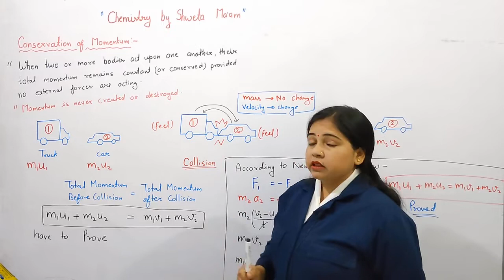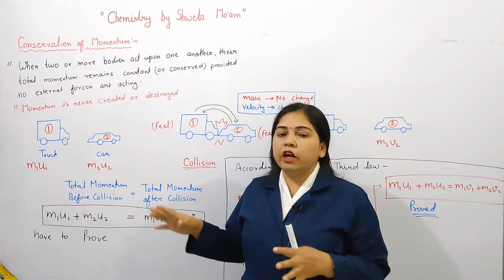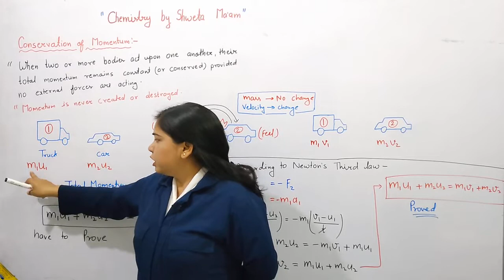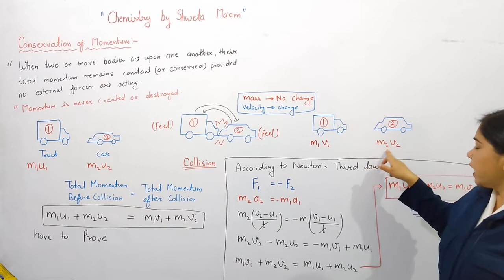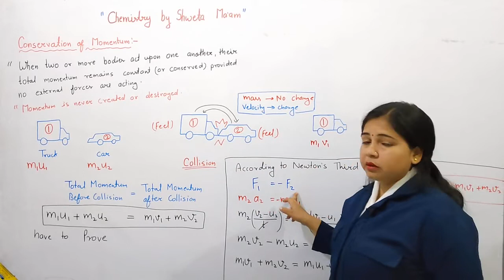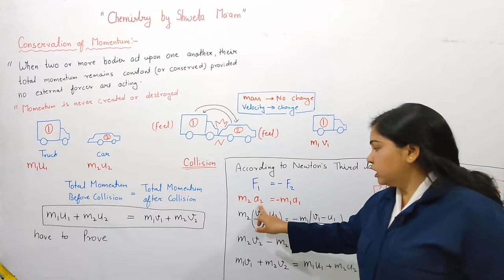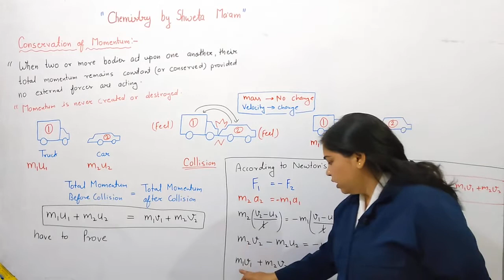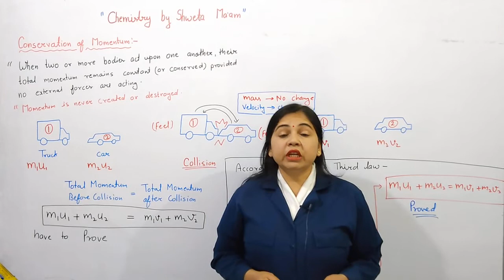Conservation of momentum,, Chemistry by Shweta ma'am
1--honest doctor bano
2--English shweta mam
3--morning oral
4-- chemistry by Shweta ma'am

1--you can find knowledge about disease and medical term video on honest doctor bano  channel.
2-- you can get English grammar, advance english and personality development course videos on English shweta mam channel.
3--you can get G.K videos on morning oral channel
4-- you can get chemistry, biology, physics,NEET competative videos on chemistry by Shweta ma'am channel.